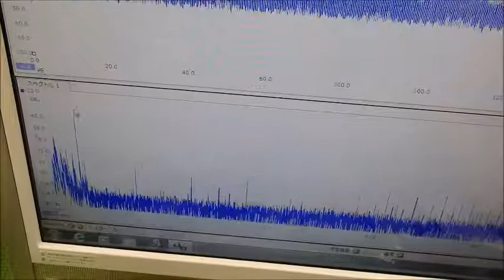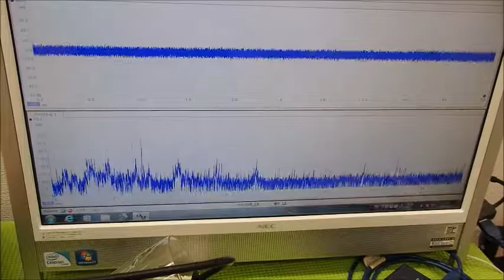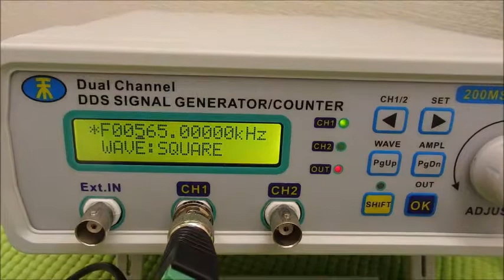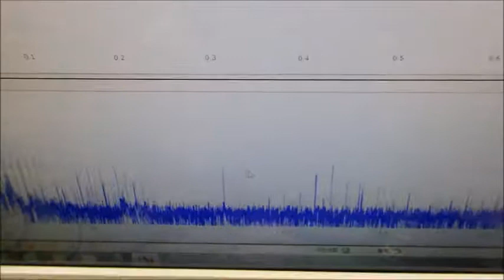超音波の音圧測定解析システム ultrasonic-labo